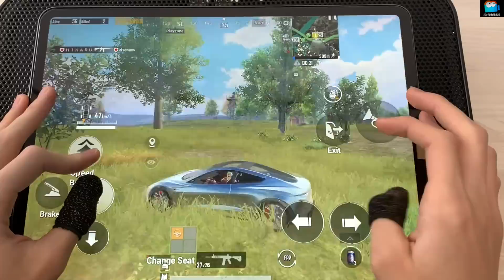NEW Code Six Fingers Claw Hand Cam | BIBORUBAGINZU ｜pubg mobile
And if you like this movie, please push good button👍